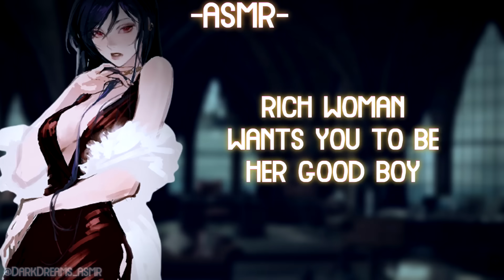[ASMR] [ROLEPLAY] ♡rich woman wants you to be her good boy♡ (binaural/F4M)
Hey there!